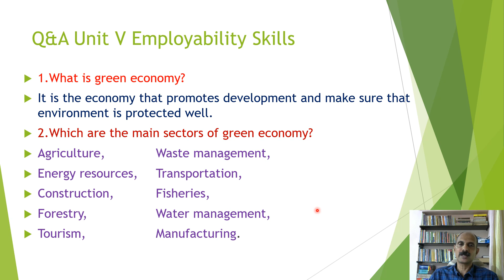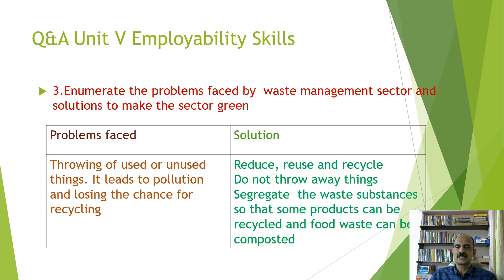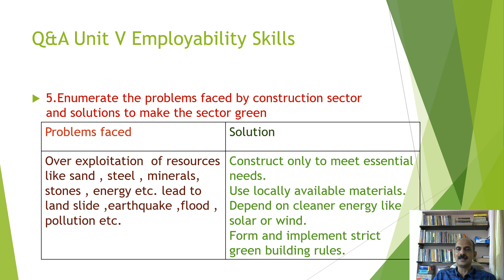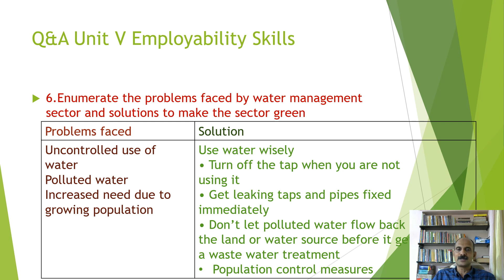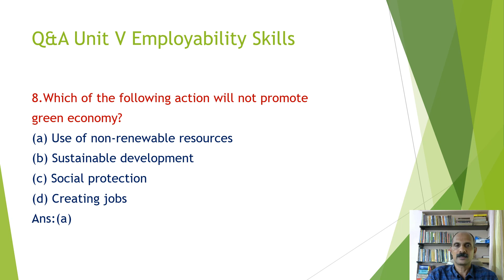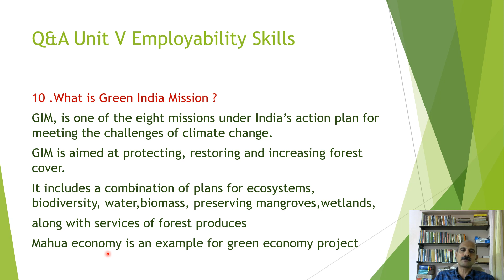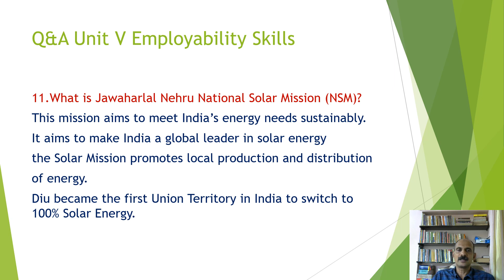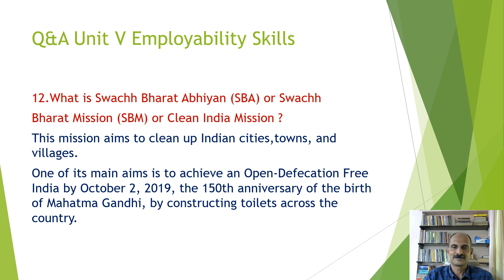Q&A Unit V Employability Skills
Focus area green skills